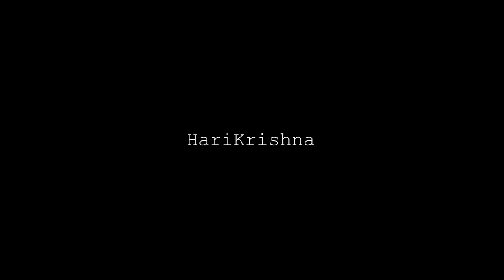SHINOBI VLOG HOLIDAY HOMES DETECTIVE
One of the biggest stories I have is the the time I went on a RTE reality show. RTE is Ireland's state broadcaster .